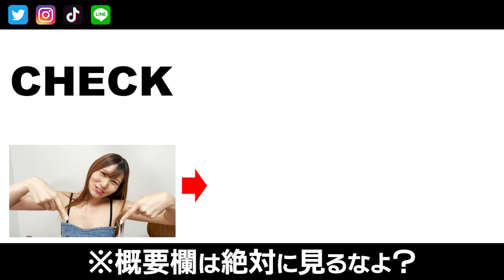白ギャル彼女が処理してない脇毛を見せてきた... 【剛毛催眠術vlog】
\\\ LINE追加で無料プレゼント ///
『どんな素人でも、
　3ステップで催眠術をかける方法』

脇毛は剃る派？脱毛派？そのまま派？
みんな違ってみんないい（＾ν＾）

『掛川大輔』として、ドラマやCMに出演中！！

★ 出張催眠術 ★
全国どこへでも行きます！

★ リモート催眠術 ★
ビデオ通話でご自宅でも催眠術を生体験！

★ 催眠術スクール ★
たった２日間で催眠術のかけ方を習得できます！

コラボ、番組出演、案件など、お待ちしてます！

・【くすぐり】催眠術で全身敏感体質にして、くすぐったら、失神寸前！？【男女でこちょこちょ】

［ よく使用する音源,画像元 ］01SoundEarth/HURT RECORD/OtoLogic/魔王魂/ニコニ・コモンズ/ポケットサウンド/いらすとや